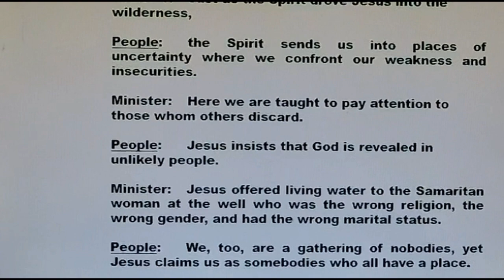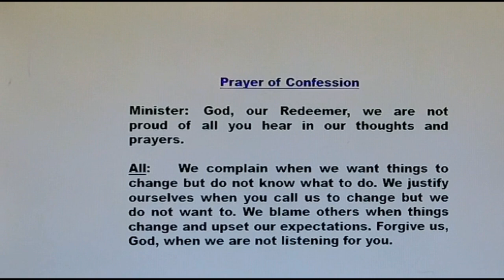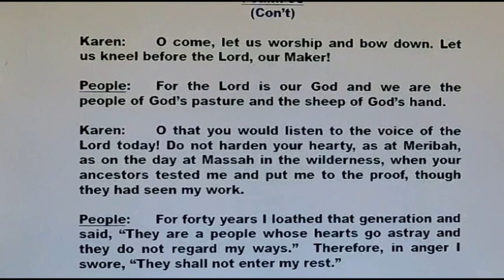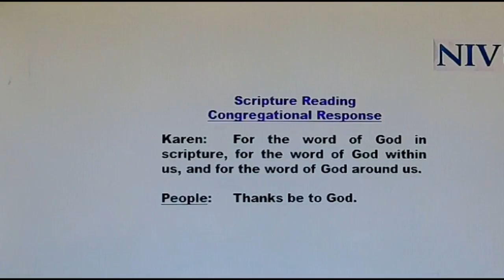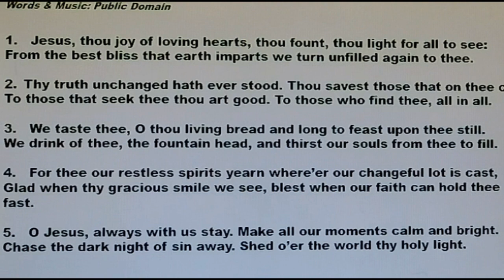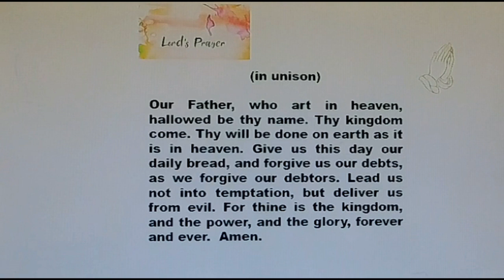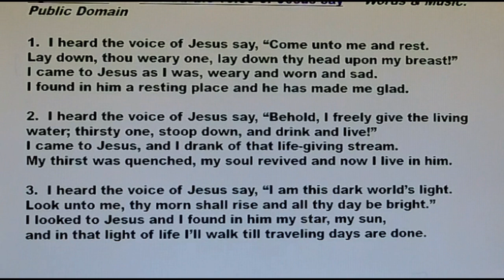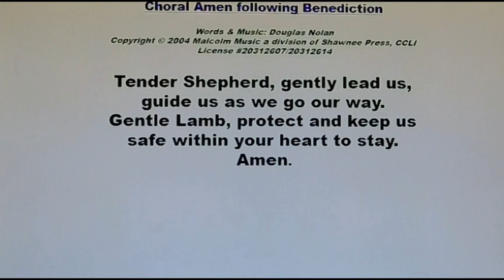First Presbyterian Church 12 March 2023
Service of Worship from First Presbyterian Church, Brockville, Ontario, Canada.